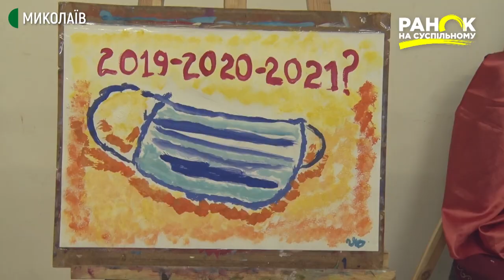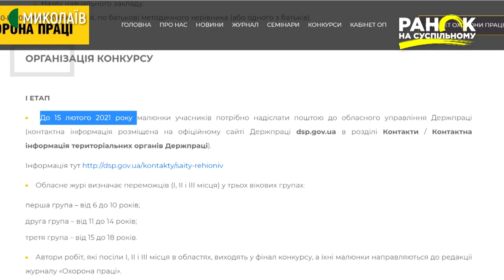Всеукраїнський конкурс дитячого малюнка «Охорона праці очима дітей» | Ранок на Суспільному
Вихованці інклюзивної художньої студії “Диво Птаха” підготували роботи для участі у Всеукраїнському конкурсі дитячого малюнка «Охорона праці очима дітей». В своїх роботах зобразили людей різних професій. Умови конкурсу розміщені на сайті журналу «Охорона праці». Малюнки приймають до 15 лютого.